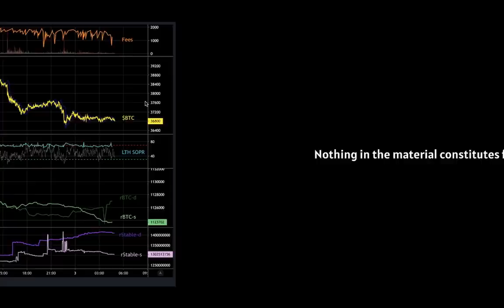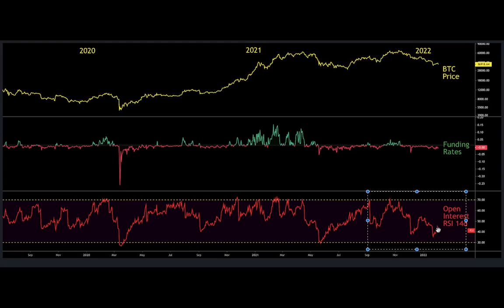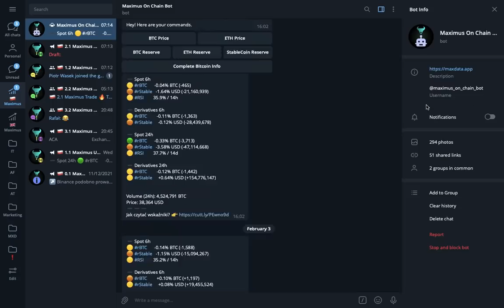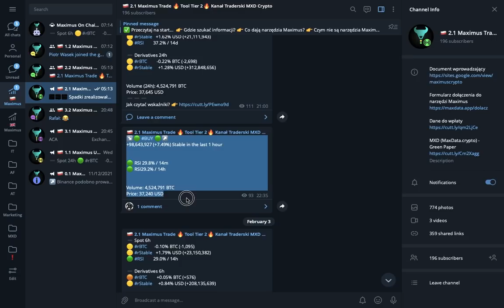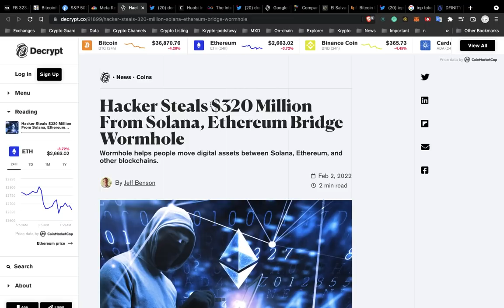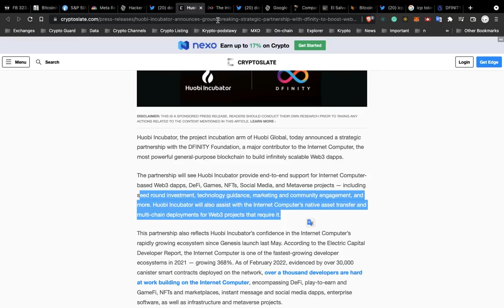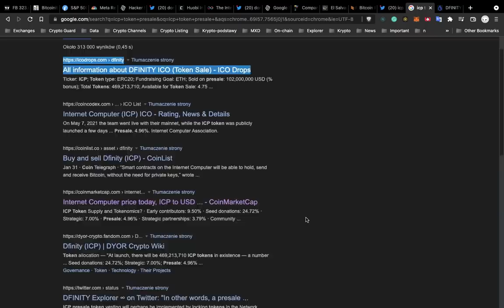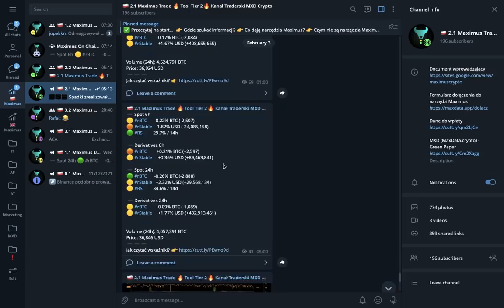3 lutego! Meta -20% !!! DeFi na Bitcoinie!? Jak analizować on-chain data? Czy to koniec korekty BTC?